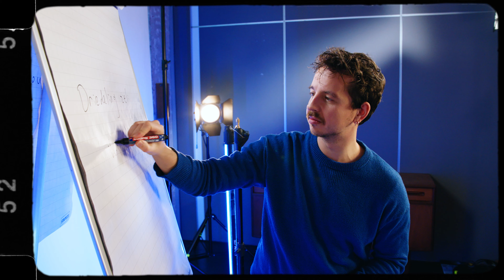"Het vinden van een baan is geen rechtlijnig pad" | Yağmur | Political Science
UvA-alumnus Yağmur volgde master Political Science met de track International Relations. Nu werkt ze bij non-profit organisatie JINC. Wat is haar gouden tip voor studenten die nadenken over hun toekomst?